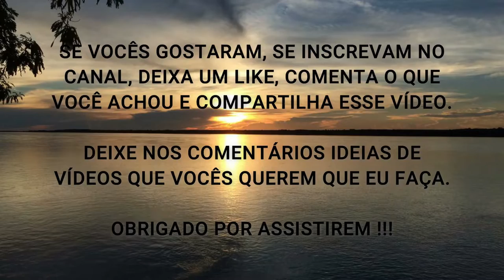HIPOTIREOIDISMO: Como Saber Se Eu Tenho Hipotireoidismo (O Que Seus Médicos Não Sabem) ???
Nesse vídeo eu comento sobre alguns princípios que a Medicina Convencional não ensina e que são de grande importância para você evitar problemas mais sérios no futuro.